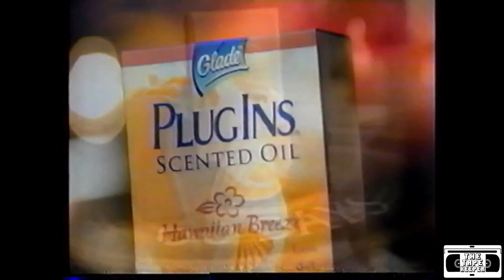Glade Scented Oil Plug-Ins Commercial - 2000